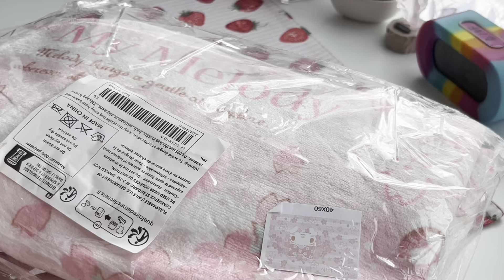⋆ ˚｡⋆୨୧˚ 💗 mini temu haul ! ~ hair accessories, room decor & more 🌸✨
Hi everyone! 💖

I hope that you enjoy this little temu haul! I will leave all of the items I bought here incase you wanted to buy some stuff yourself! ✨

Items that I purchased ! 🎀